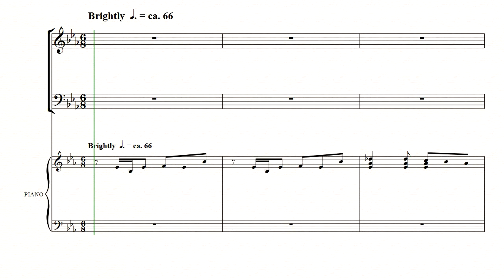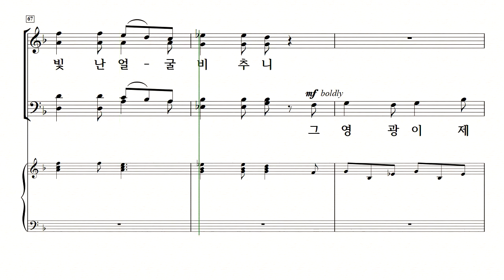[중앙아트] 부활절칸타타 '그리스도의 몸' 그 영광을 보네' - 테너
그리스도의 몸 中 그 영광을 보네 - Pepper Choplin

✔“주님은 우리 머리요 우리는 그 지체라,
주 성령 안에 하나 되리니...이제 가라! 주의 자녀들아.”

페퍼 초플린(Pepper Choplin)은 십자가를 향하는 예수님의 말씀과 행동의 의미에 초점을 맞추면서 예수님의 지상에서의 마지막 날들에 관한 이야기를 아름답고도 창조적으로 그려내고 있습니다.
이 땅을 거니신 두 발, 어루만지고 치유하신 두 손, 하나님의 말씀을 외치신 그 목소리,
희생당할 때 가시 면류관이 씌워진 그 머리, 이 모든 것들이 놀라운 선율과 마이클 로렌스(Michael Lawrence)의 강력한 오케스트라 음악에 반영되어 있습니다.